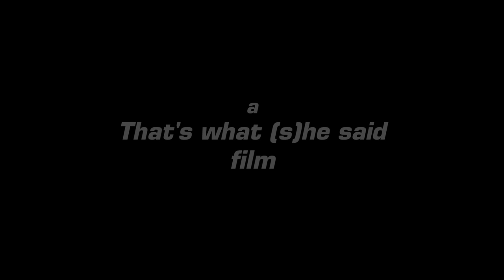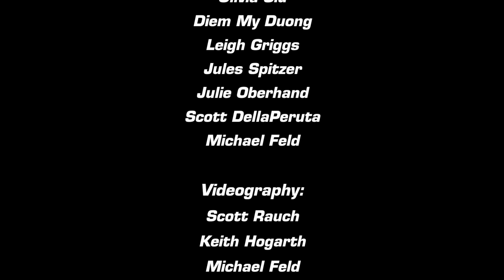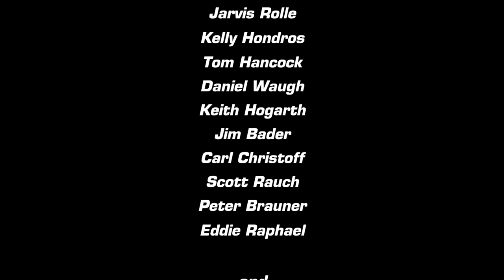Port Lucaya Summer Dive-stravaganza with UNEXSO 2012!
Oceanblue RAAWWKED in Grand Bahama July 4th Week 2012, diving with the awesome UNEXSO crew and communing with the local underwater inhabitants, including a large array of SHARKS. Check out this video to see all the fun we had because this could be YOU!

JOIN US by signing up for FREE on our website at oceanbluedivers.com and "Like" us on our Facebook We're looking forward to diving with you!

Please also visit our friends at UNEXSO for some great diving at unexso.com.
Oceanblue uses Equinox Housings to make our underwater videos: equinoxhousings.com